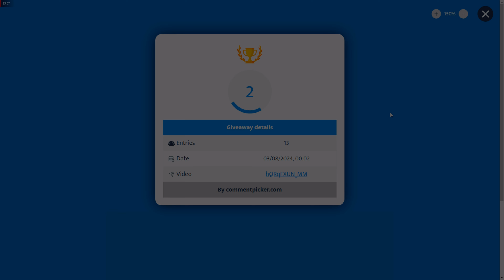Swift Victory on a Small Map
Hey everyone!
In this video, we have a quick and effective match on a small map in War Selection. 🎉